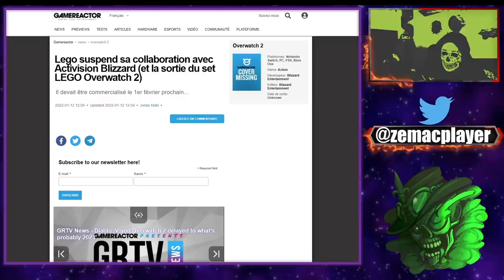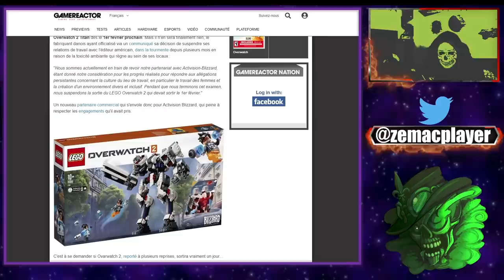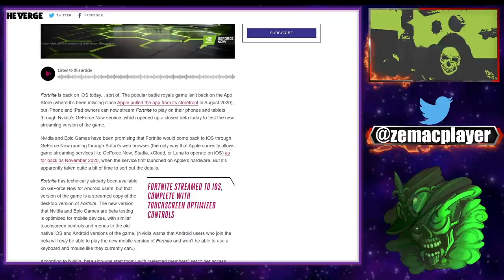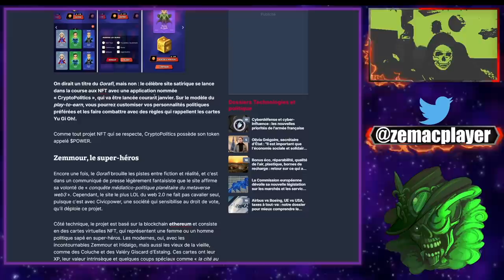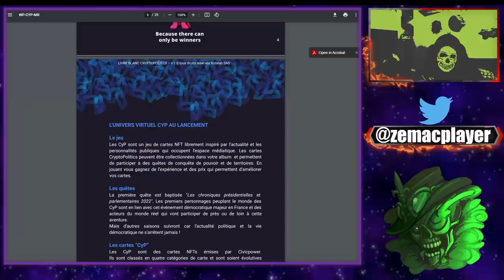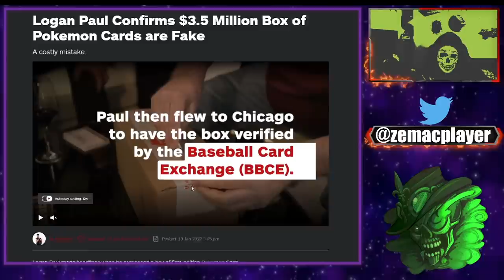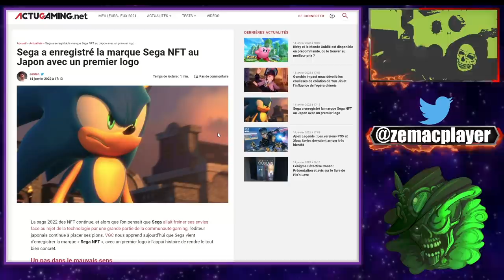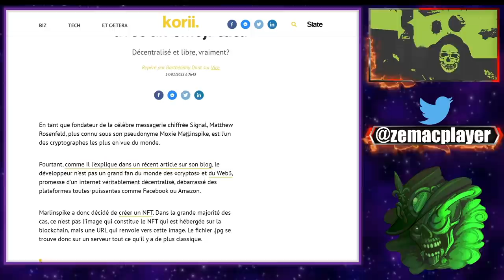LEGO DIT STOP À LA COLLAB AVEC BLIZZARD! LEGORAFI LANCE UN JEU POLITIQUE! ! SEGA LANCE SON LOGO NFT!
👉Menu du plaisir👈:

00:00 Lego et Blizzard
06:03 Fortnite revient sur iOS
09:19 Legorafi lance son jeu
15:22 Logan Paul arnaqué
18:24 Sega NFT
20:15 Caca surprise

Lego suspend sa collaboration avec Activision Blizzard (et la sortie du set LEGO Overwatch 2)